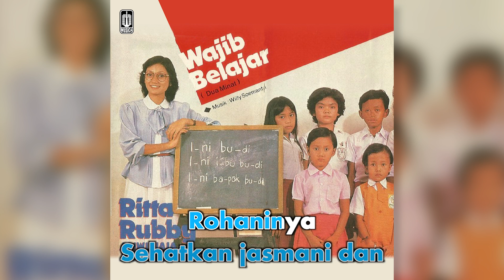Ritta Rubby Hartland - Lagu Senin Pagi (Official Karaoke Video)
Karaoke video by Ritta Rubby Hartland Performing "Lagu Senin Pagi"
Cipt. Ritta Rubby Hartland, Yan Hartland